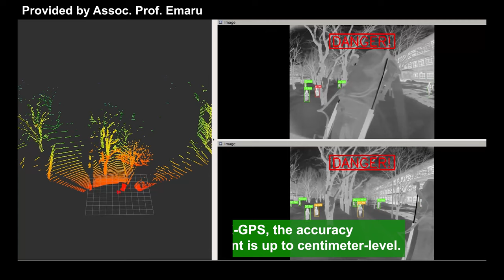Snowplow sensor in-campus demonstration test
Associate Professor Takanori Emaru (Laboratory of Precision Metrology and Robotics, Graduate School of Engineering) is developing a sensor to detect human for snowplow use with his research team and NICHIJO Corporation.

On February 4, 2023, a demonstration test to check the human-detection sensor took place inside Sapporo Campus in hoping that this device will provide a safer working environment.